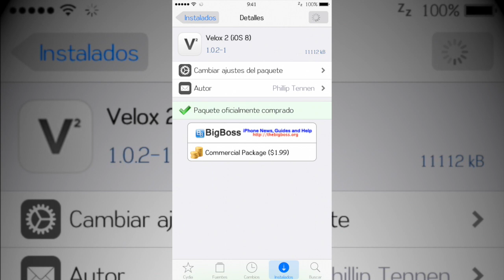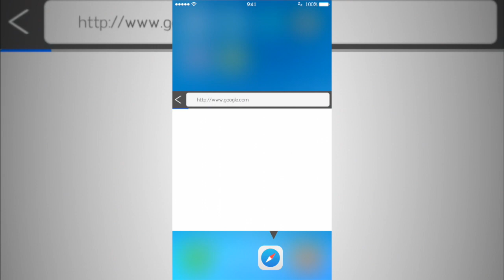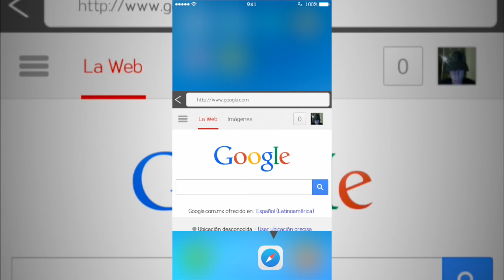Velox 2 - Vista rápida en apps con un gesto (Cydia) (Tweak) (iOS 8.X)